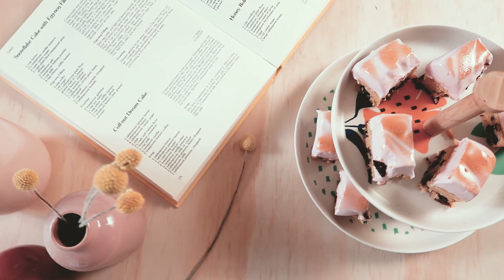For Joyce- Caramel Marshmallow Slice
Original
Caramel Marshmallow Slice- 0. McCall BENDIGO
Pastry 1/4 cup butter
1 tablespoons sugar
1 egg,
1 cup self-raising flour
little milk
Caramel Filling
1/2 cup condensed milk
1 tablespoon golden syrup
1 egg yolk
1/2 tablespoon sugar
Marshmallow 1 cup water
1 cup sugar
1 tablespoon gelatine
vanilla or lemon essence cochineal coconut

 Cream butter and sugar. Add egg then flour and milk to mix. Bake in a moderate oven at 180-200°C (350-400°F) in a tin 30cm x 20cm (12" x 8") till golden. Spread biscuit pastry with caramel, top with marshmallow, and sprinkle with coconut which has been lightly browned in a saucepan. When marshmallow has set cut into slices.
Caramel Filling Place all ingredients in a saucepan, stir and bring slowly to boiling point. Simmer for 5 minutes, stirring constantly until mixture leaves side of saucepan. Cool.

Marshmallow Put all ingredients in a saucepan, boil 5 minutes. Allow to cool, then add a few drops of cochineal and beat until thick.

My tweaked recipe

Biscuit base
250 g butter softened
2/3 cup caster sugar
1 tsp vanilla essence
1 egg
2 1/4 cups plain flour
3 tsps ginger
1 cup of dried cherries, finely chopped

Caramel
1 cup condensed milk
2 tbs golden syrup
2 egg yolks
1 tsp salt

Marshmallow
1 cup sour cherry juice
1 cup sugar
1 tbs gelatine